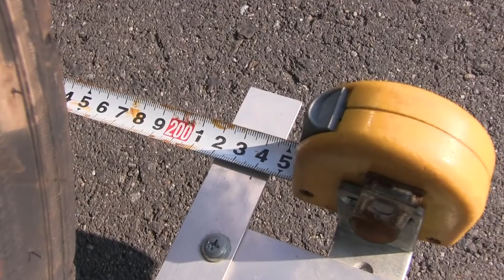ガタガタのタイロッド タイロッドエンドを交換しよう！ how to change Tie rod and tie rod end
ガタがひどくなったタイロッドとタイロッドエンドを交換しました。
両方新品になると下手げな補強部品より車がシッカリしますｗ
JZX100純正タイロッド
JZS161純正タイロッドエンド（右）
JZS161純正タイロッドエンド（左）
エンドは左右逆に使用しております。

不定期に動画をアップロードしています。

please comment and assessment質問などはTwitterでお願います